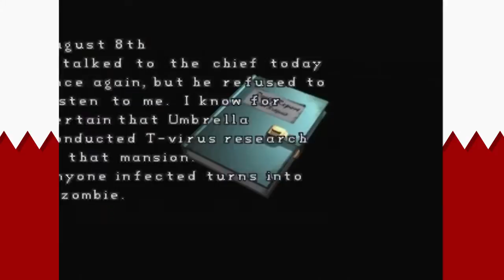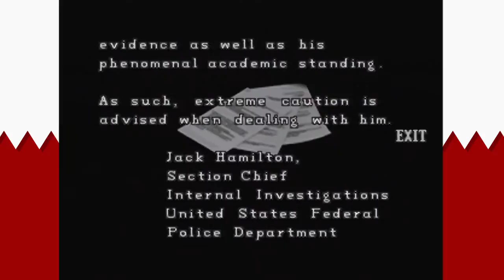Resident Evil 2 (Claire B): Brother Nero! - PART 2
Looks like Dave is back to his old tricks again.